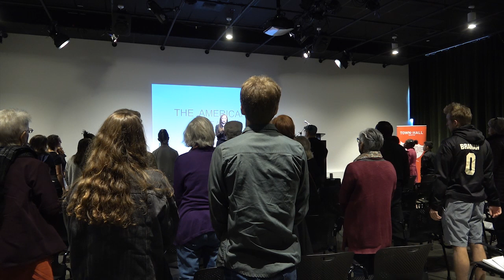Militarism Abroad / Militarism at Home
The Urban Poverty Forum is an effort to open a dialogue around the systemic issues surrounding urban poverty and to unite a diverse community of care—including faith based organizations, nonprofits, and concerned citizens in addressing problems faced by the poorest among us. This video recorded at this year’s 13th annual Urban Poverty Forum, presents Yessenia Medrano from Northwest Immigrant Rights Project and Phoenix Johnson, president of Veterans For Peace, Puget Sound Chapter 92.

These speakers come together to focus on the relationship between militarism abroad and militarism at the U.S. border as two manifestations of a moral crisis. Join us for a timely and urgent conversation about imperialism, militarism, and our nation’s evolving legacy of conflict.

Thanks to Town Hall Seattle, Real Change, Hugo House, and The Mahogany Project.  Recorded 3/17/19